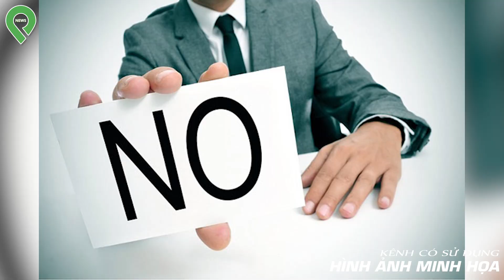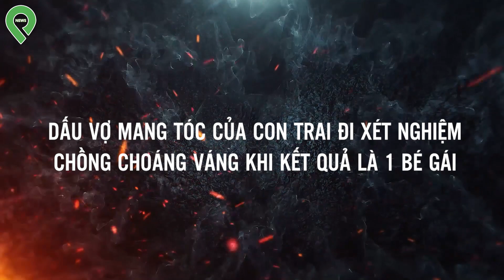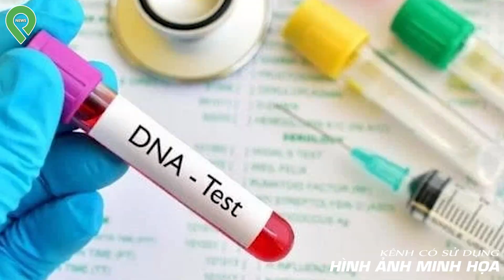Hãi Hùng Cô G.á.i 20 TUỔI Hóa BÀ LÃO Chỉ Sau Một Đêm, Chuyện Khó Tin Nhưng Có Thật